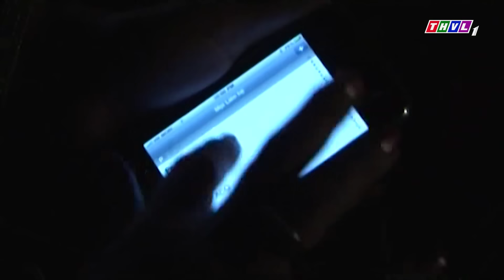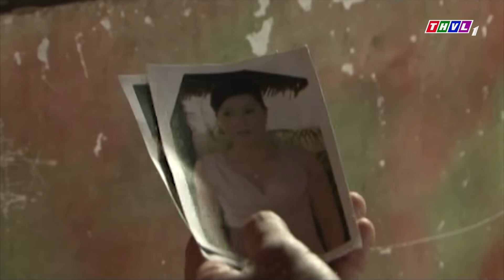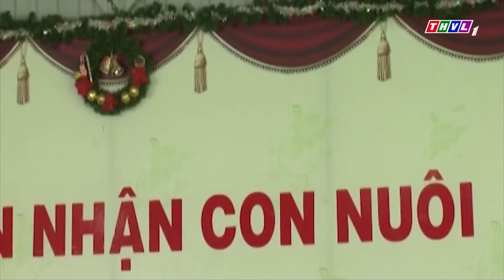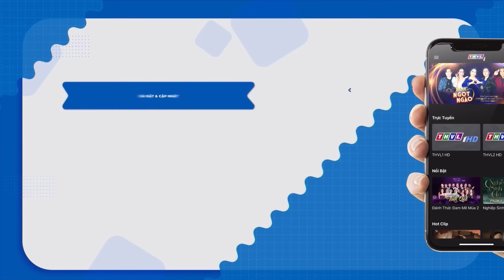Nhân Chứng Bị Bắn Thủ Tiêu Ngay Khi Bị Công An Bắt Trong Cuộc Truy Vét Lớn | Phim Hình Sự 2024